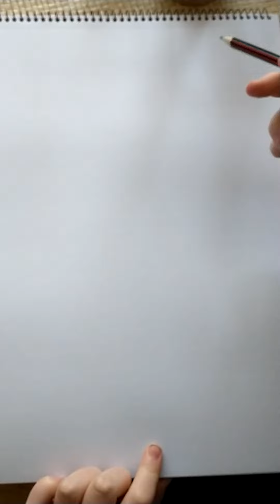Drawing MECHAGODZILLA but he's very VERY detailed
hi guys its awesome art back with another timelapse video
this time i draw MECHAGODZILLA fron godzillavskong as requested by my friend josh
( hes the one who suggested teenage mutant ninja turtles btw )
if you have any ideas of characters you would like to see me do in the future
will be coming in  the future